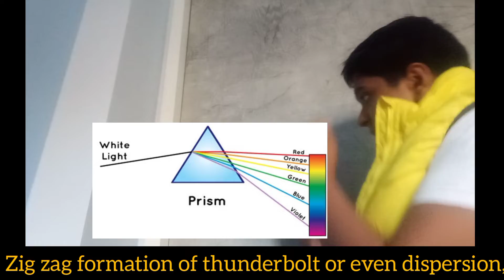Light Does Not Travel In A Straight Line And Here's Why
know why light does not always travel in a straight line and there are many reasons but I have discussed some of them in this video